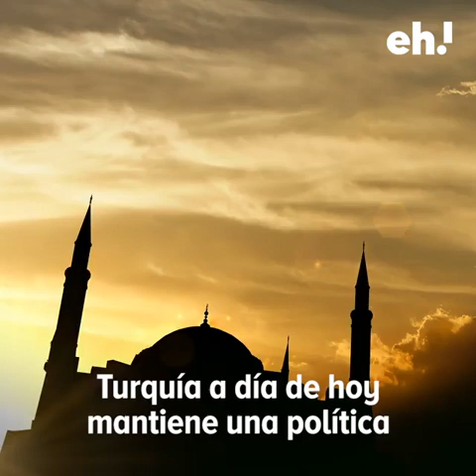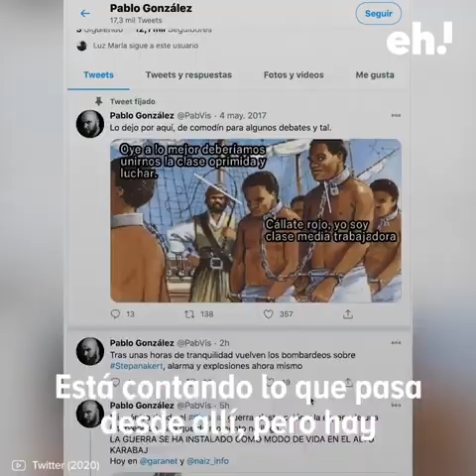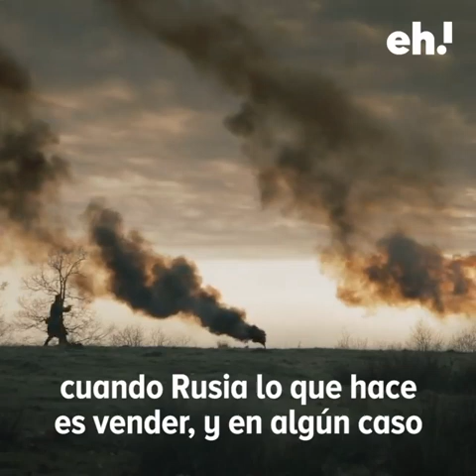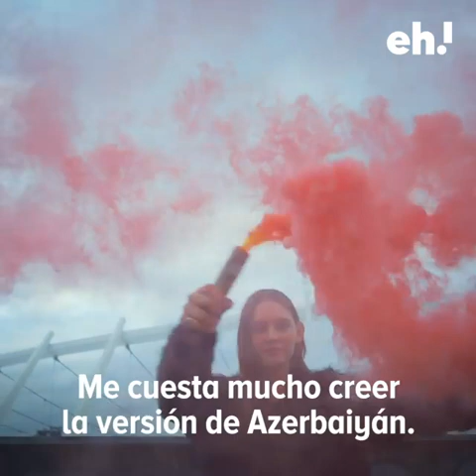¿Qué pasa en ARMENIA y AZERBAIYÁN?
¿Qué está pasando entre Armenia y Azerbaiyán y por qué (casi) nadie habla de ello?

Hablamos con Virginia Mendoza Benavente, periodista y escritora (Heridas del viento - Cuaderno armenio)